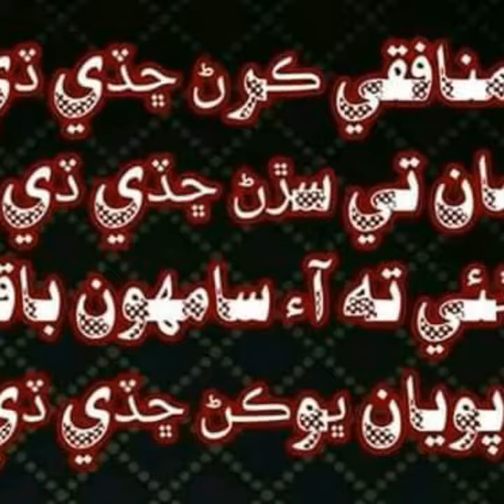Sardar M.Ismail dahri Happy song